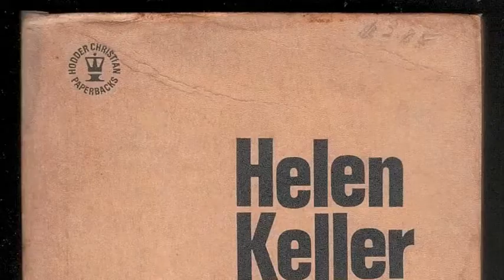Helen Keller's Autobiography-Favorite Book